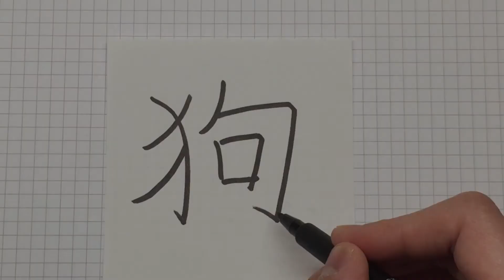Chinese Calligraphy: How to write Dog [狗] 2020 #0009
This is a Chinese Calligraphy Channel. I will write the Chinese Characters everyday.